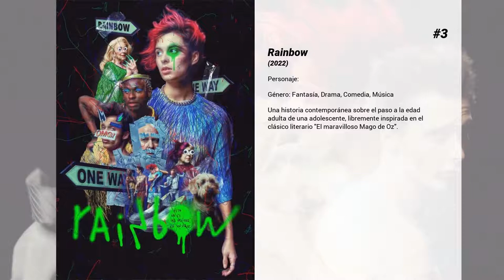Las mejores películas de Ester Expósito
Bienvenido a... ¡Las mejores películas de Ester Expósito! En nuestro canal encontrarás centerares de TOPS y rankings de las mejores películas de todos los géneros, actores y nacionalidades.

5. Cuando los ángeles duermen
Germán, un honrado padre de familia que conduce de regreso a casa, verá tambalear su mundo cuando, en un accidente de carretera, su destino se cruza con el de dos chicas adolescentes, convirtiendo la noche en la peor de las pesadillas.

4. Tu hijo
Jaime Jiménez (Jose Coronado) es un médico y padre de familia. Un hombre normal cuya vida da un giro inesperado cuando recibe la noticia de que su hijo Marcos (Pol Monen) se encuentra en estado crítico después de haber recibido una brutal paliza. A partir de ese momento, Jaime se obsesionará con encontrar a los responsables de esta agresión y buscará sin descanso los motivos que han conducido hasta este desenlace.

3. Rainbow
Una historia contemporánea sobre el paso a la edad adulta de una adolescente, libremente inspirada en el clásico literario 'El maravilloso Mago de Oz'.

2. Que Dios nos perdone
Madrid, verano de 2011. Crisis económica, Movimiento 15-M y millón y medio de peregrinos que esperan la llegada del Papa conviven en un Madrid más caluroso, violento y caótico que nunca. En este contexto, los inspectores de policía Alfaro y Velarde deben encontrar al que parece ser un asesino en serie cuanto antes y sin hacer ruido. Esta caza contrarreloj les hará darse cuenta de algo que nunca habían pensado: ninguno de los dos es tan diferente del asesino.

1. Mamá o papá
Flora y Víctor son los padres que todo niño querría tener: modernos, divertidos y cariñosos. Sin embargo, todo se tuerce el día que deciden divorciarse y aparece la oportunidad laboral con la que llevan soñando toda la vida. Solo hay un problema: la custodia. Ninguno está dispuesto a ceder. Así que, por orden de la jueza, los niños tendrán que decidir con quién se quedan: con mamá, o con papá. A partir de este momento, los padres modélicos se declaran la guerra y no habrá tregua. Ambos harán todo lo posible por no obtener la custodia de sus hijos.